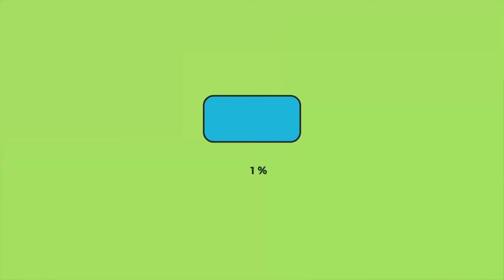Vlog#508🤨या थोडसं टेन्शन मधून बाहेर🙏